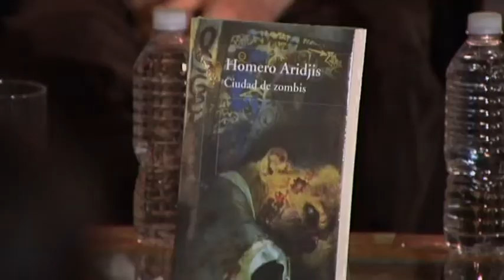Video: Novela "Ciudad de Zombies"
Novela escrita por  Homero Aridjis, la cual retrata los tiempos que estamos viviendo.